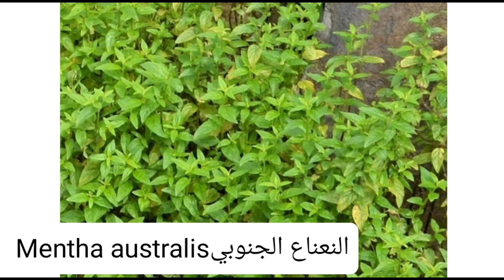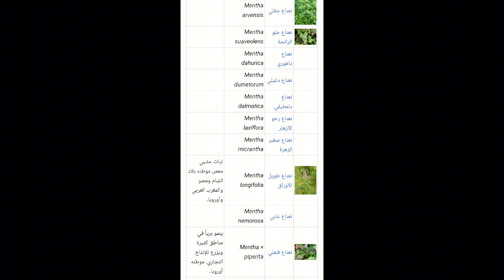زراعة النعناع Mentha حقائق مذهلة وغريبة أبسط طرق الإكثار تعرفوا على ألاصناف والفرق عن الريحان Ocimum